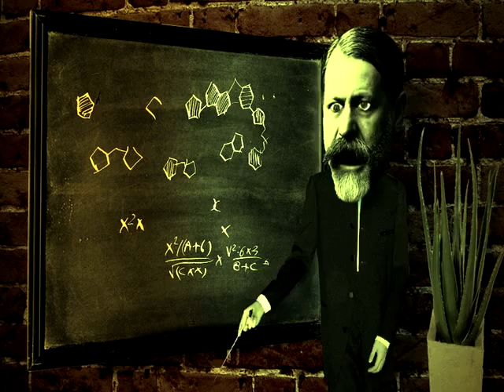Kietelbaby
Animatie voor VARA Nieuwslicht 2007 - Een ULTRA produktie!